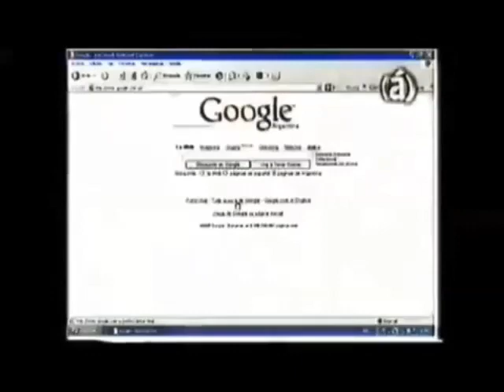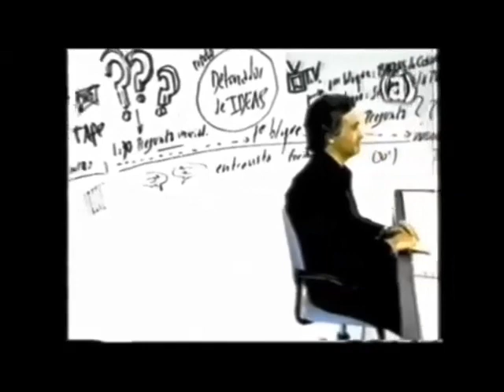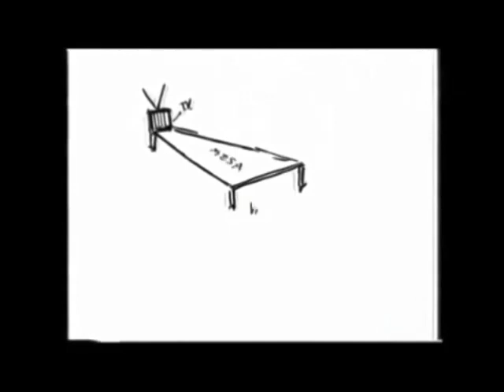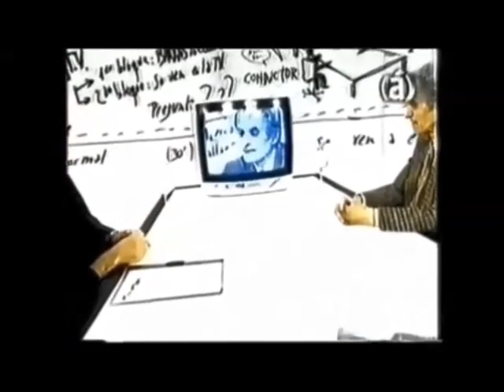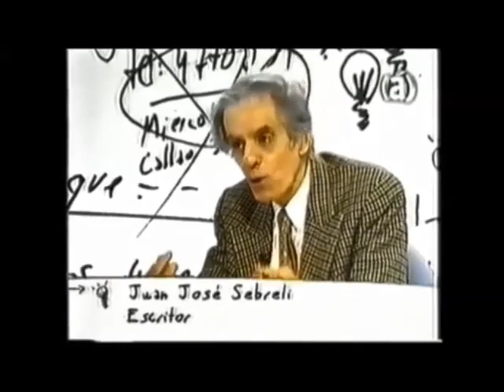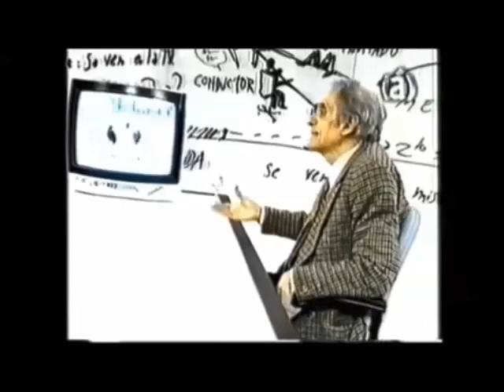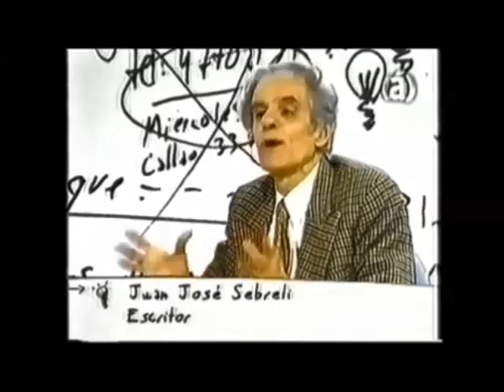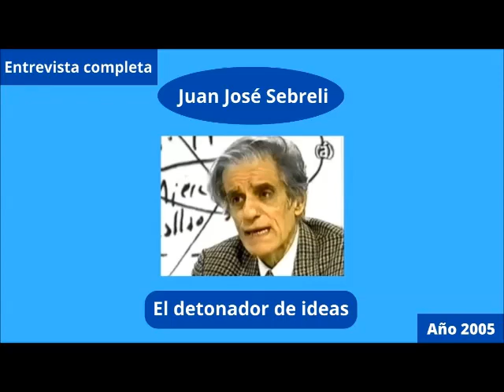Juan José Sebreli en «El detonador de ideas» /// Entrevista completa /// Canal (á) /// Año 2005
El 29 de noviembre de 2005 Canal (á) emitió una entrevista realizada por Eduardo Cura al intelectual argentino Juan José Sebreli —nacido en 1930—, perteneciente al programa «El detonador de ideas».
Como es habitual, Sebreli se explayó sobre diversos temas, aportando su siempre interesante y polifacética mirada.
Nota importante: este vídeo es compartido con fines netamente didácticos y educativos, considerando a la libertad individual como valor necesario para vivir una vida digna. (@filosofiaparalalibertad)